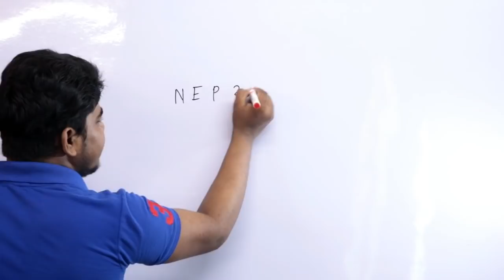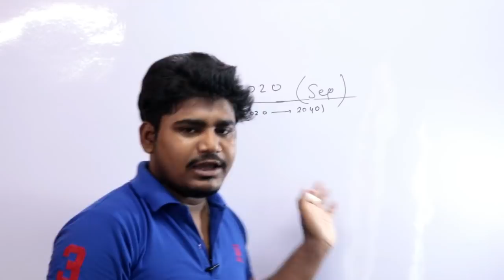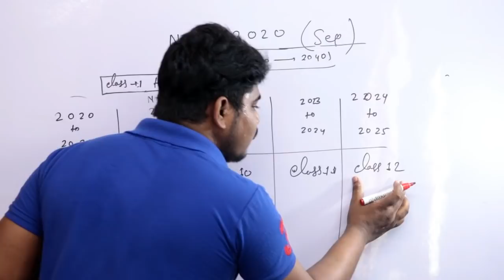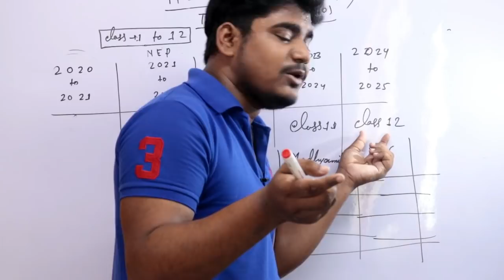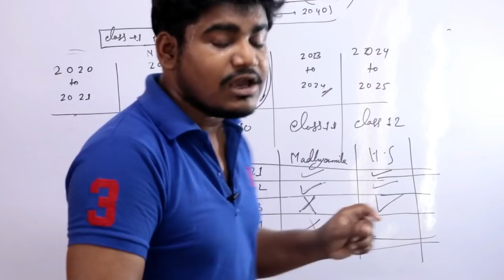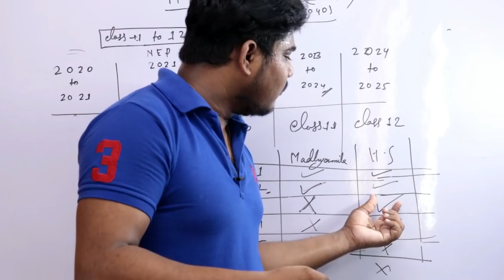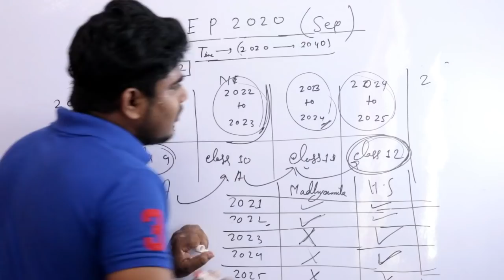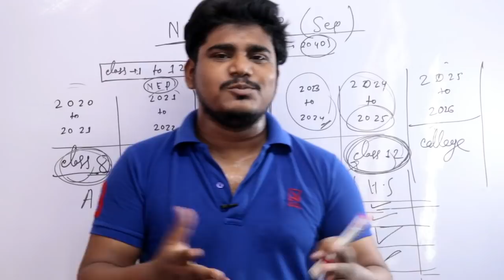স্কুল ও কলেজে কবে ভারতের নুতুন শিক্ষা নীতি শুরু হবে | New Indian Education System | NEP 2020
All about National Education Policy 2020